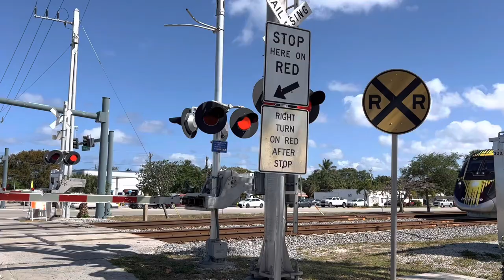Railfanning FEC and Brightline Around Florida 3/22-3/27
There was a few clips put out and a couple tri rail but whatever

flamingo soup ‼️‼️